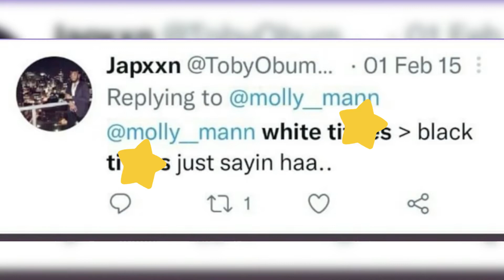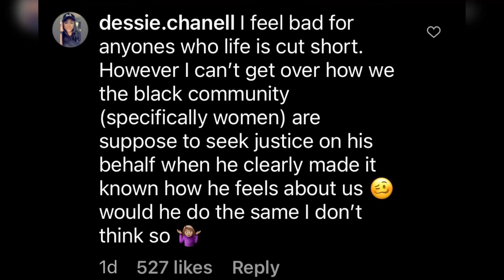Christian Obumseli’s Tweets about Black Women Resurface |Courtney Tailor Only Dates Rich Black Men